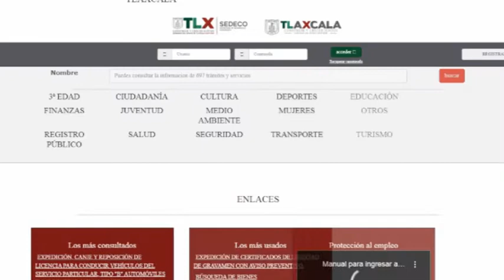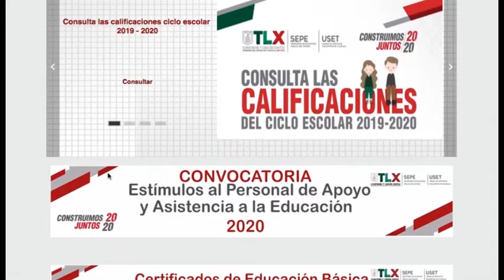¿Qué necesitas saber sobre el Covid19mx?